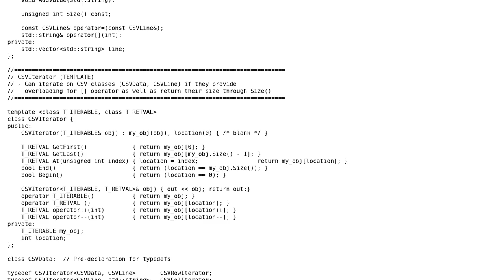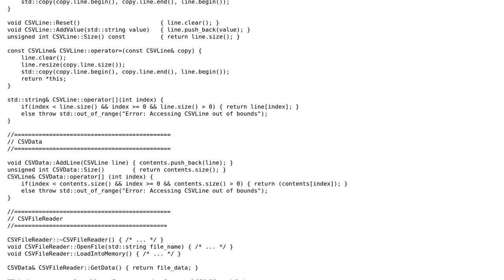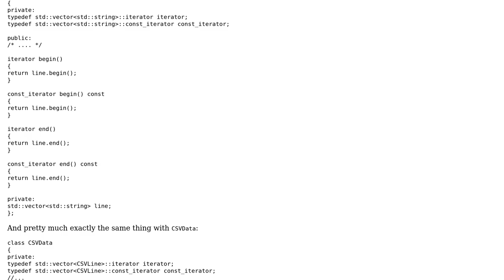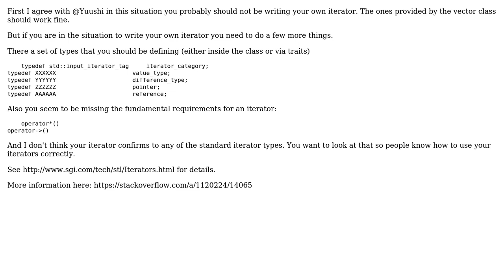Custom template iterator on CSV reading class (2 Solutions!!)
Custom template iterator on CSV reading class

With thanks & praise to God, and with thanks to the many people who have made this project possible! | Content (except music & images) licensed under CC BY-SA | Music | Images & others | With thanks to user Yuushi user Martin York user ApplePie and the Stack Exchange Network Trademarks are property of their respective owners. You are responsible for your own actions.